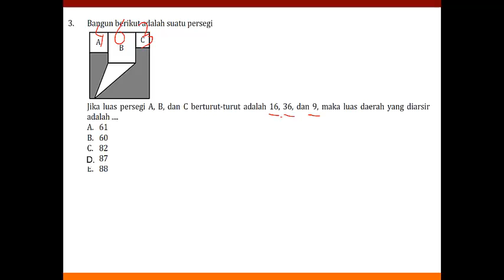SBMPTN 2011 MatDas 003 Luas Persegi dan Segitiga